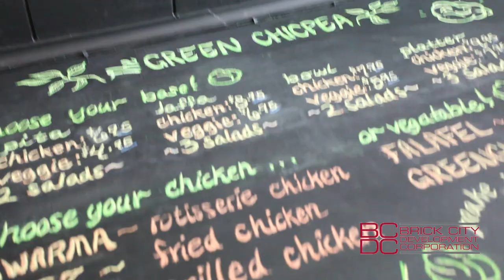SBS The Green Chicpea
This video is about SBS The Green Chicpea